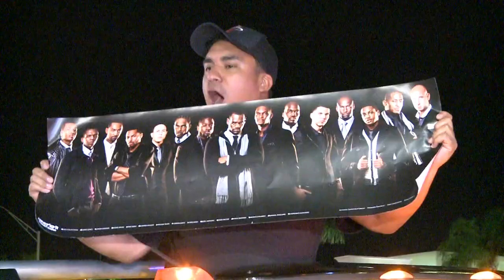Heat Fans in Hialeah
Hialeah Heat fan hit West 49 st